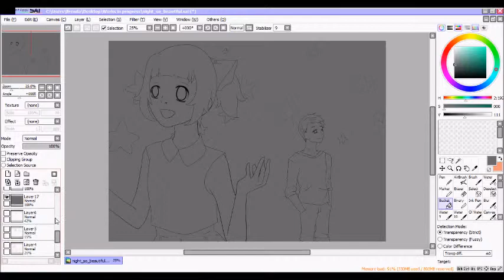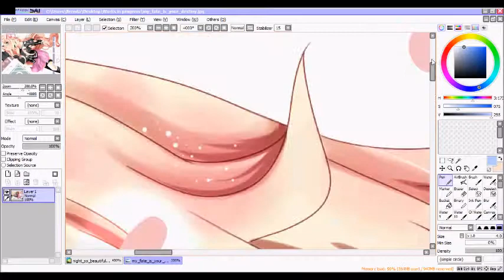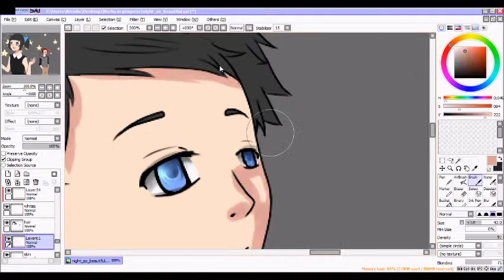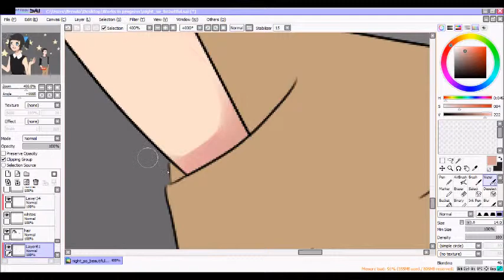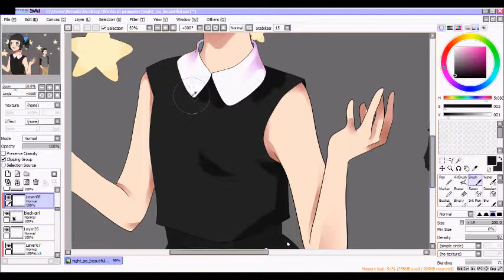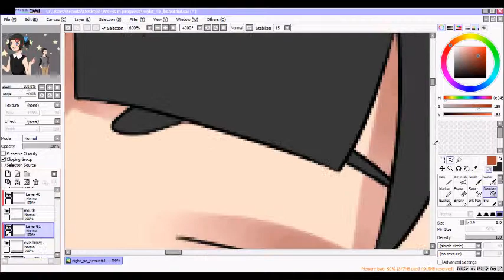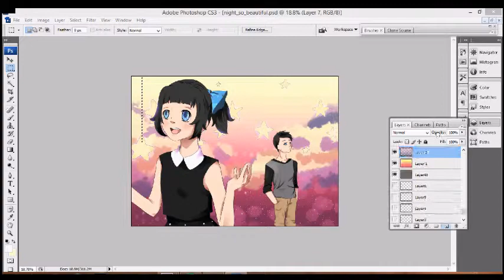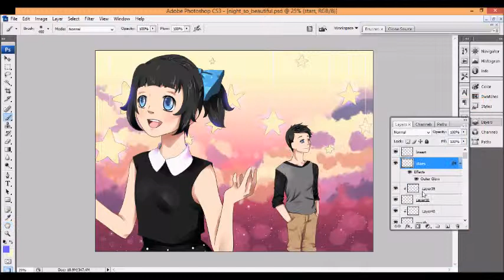[SPEEDPAINT] - Beautiful Night (Color)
First I want to warn that this video is slightly faster than the LineART version.  I had an issue with a lot of things while editing this video and timing was one of them.  In order to keep the video under 20 minutes, I had to increase the time.  So if you have epelpcy or have difficulty watching things move as fast as Flash, I would advise to watching D:
Secondly, I want to apologize for the issues that occur near the end of the video :(  Photoshop was acting up and my computer in general was lagging.  I tried to edit the really long waits the best I could.

Ok! Now that most of the issues are out of the way, here is the second part to the lineART from this previous video:

It took sometime because I was busy with things but I managed to finally get around to it!  It is about 95% to how I had imagined it to be when I pictured it in my head :D

I did notice that I forgot somethings (yes I will list them because it is important to learn from mistakes) that I intialy took note of to go back and fix that I didn't -___-.
The mistakes are:

- The guy is missing details on his ear
- I didn't add shadows to the girl's skirt
- The shadows on the guy's shorts... they aren't what I would consider 'good'

SONGS:

Diavoloops - Genie of Head (Radio Mix)

Beatz Freq - EDM Tunes 2014